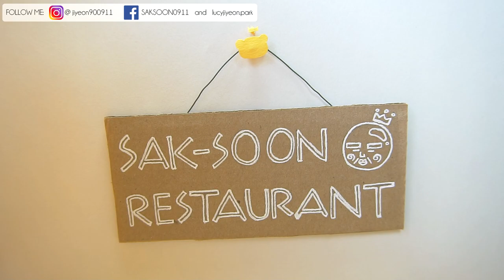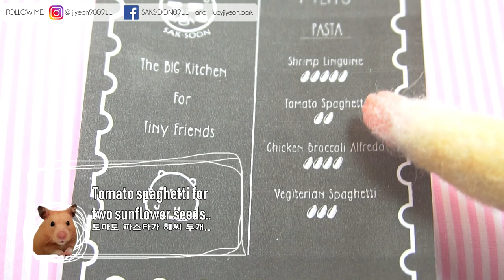Hamster Restaurant (DIY Hamster Snack) | Tomato Spaghetti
Thank you so much for waiting for my new video! Hamster restaurant is the new concept for my channel that I've been planning for a long time. Since I love eating food, as you can see on my Instagram lol, I was thinking of making some gourmet food for my hamster, Taco. I tried hard to make it tasty and safe for a hamster to eat.
And here it is! The healthy tomato spaghetti! I stir fried a little (without oil), so the noodle can soak up the tomato juice + also to get rid of the moisture as much as possible.